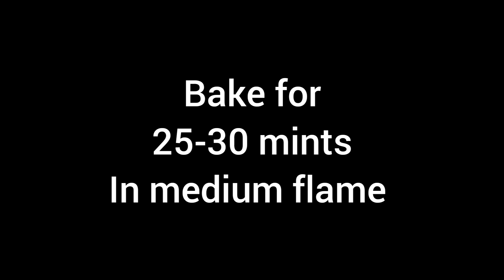ഈസിയായി nutty bubble cake ഉണ്ടാക്കാം || nutty bubble cake without oven || trending cake recipe#cake